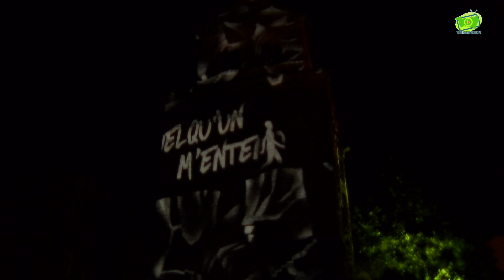Epinal - Fête des Images 2020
Epinal : La 5 ème fête des Images - 17 au 19 septembre 2020